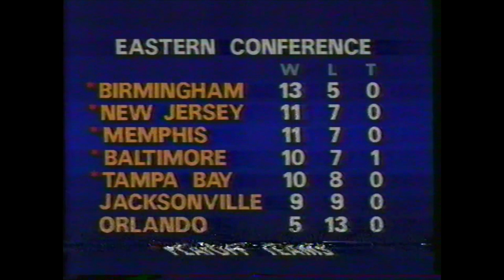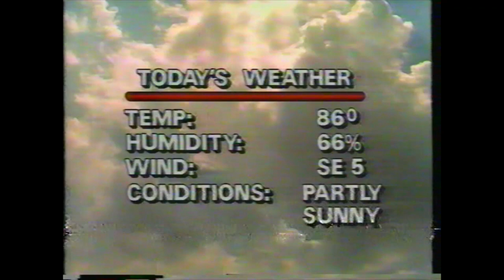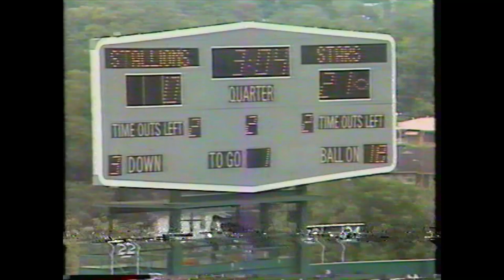1985 USFL Baltimore Stars Playoff Action at NJ & at Birmingham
The Baltimore Stars playoff path to the 1985 USFL Championship included road victories at New Jersey and Birmingham. This video, pulled from my old Beta tapes, includes brief, rare footage of the untelevised Generals game and a longer look at their romp over the Stallions. ABC coverage was headed up by Keith Jackson & Lynn Swann. From July 1985